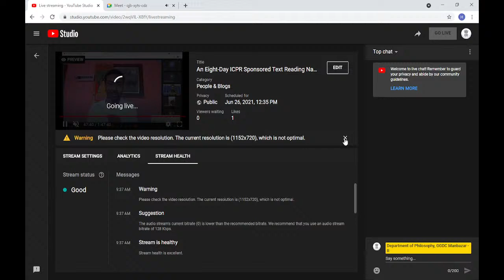An Eight-Day ICPR Sponsored Text Reading National Workshop on “Tarkasaṁgraha of Annaṁbhaṭṭa” Day-4